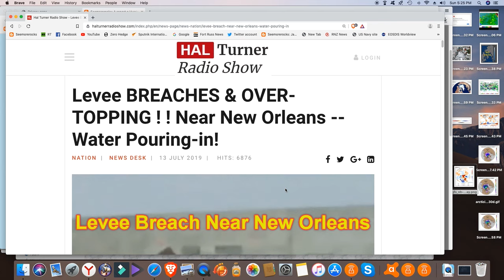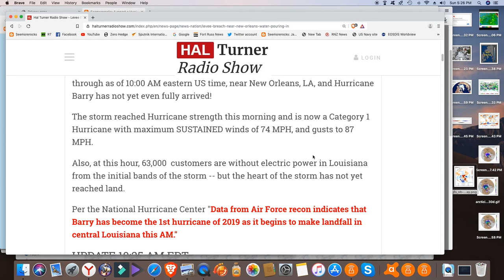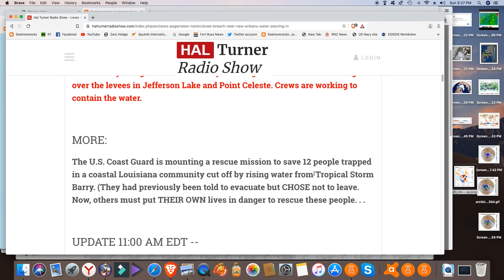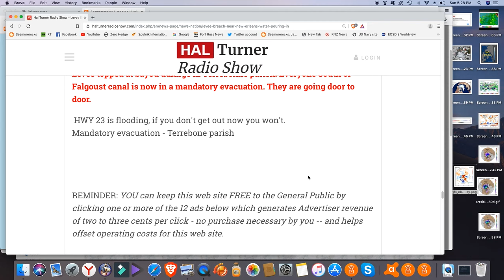Initial reports on Hurricane (or tropical storm?) Barry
Levee BREACHES & OVER-TOPPING ! ! Near New Orleans -- Water Pouring-in